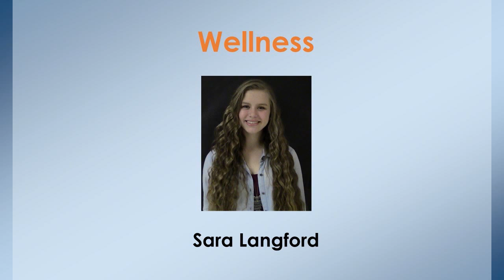WPAW News for Wednesday, November 18th, 2015